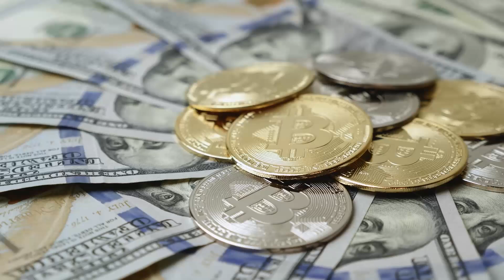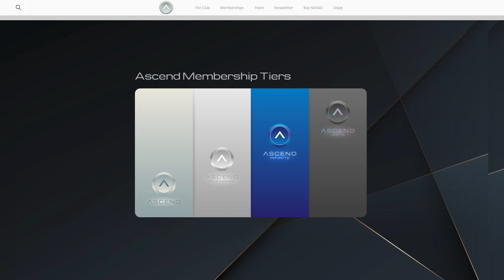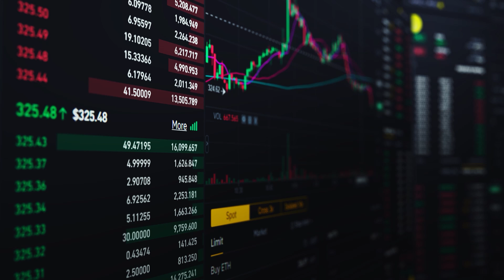🔴 ASCEND | a membership type node protocol 🔔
Ascend is a membership-type node protocol that allows node owners to earn passive income from two streams of income. With the help of this project, you can receive daily rewards and up to 1925% per annum. Node owners can also claim a share of the profits from real estate investments of the MetaFund metaverse, while this profit can be received in a stable coin.

There are membership types on the platform such as Ascend, Ascend Platinum, Ascend Infinite, and Ascend Meta. Each of them has its own characteristics, so let's study them in more detail.